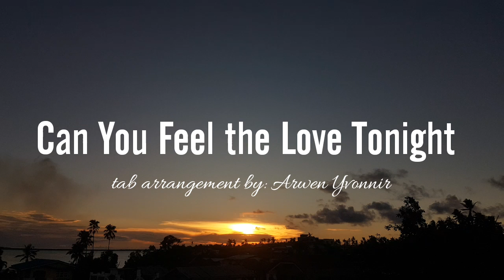Can You Feel The Love Tonight - Elton John | The Lion King OST | kalimba cover with lyrics and tabs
Can You Feel the Love Tonight - original song by Elton John | The Lion King OST

tab arrangement by Arwen Yvonnir

4• 3• 1• 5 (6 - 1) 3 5
5 1• 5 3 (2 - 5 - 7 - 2•) 3• 4• (5• - 5)

5• 3• 3 5 1• 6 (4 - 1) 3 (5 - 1)
5 3• (4• - 2) 4 3• 1• (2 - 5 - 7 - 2•)
2
5 7 2• 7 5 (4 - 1)
6 7 1• 1 3 5

5• 3• 3 5 1• 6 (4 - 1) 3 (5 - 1)
5 3• (4• - 2) 4 3• 1• (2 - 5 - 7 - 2•)
2 5 7 2• 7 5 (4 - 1)
6 7 1• 1 3 5